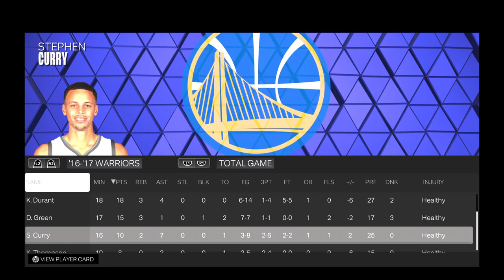NBA 2k23 Online - 04 Lakers Vs 17 Warriors - Kobe & Shaq Full Game HL